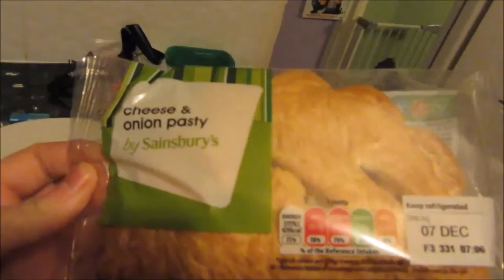Wigston shopping VLOGMAS 2016 (5/12/16)